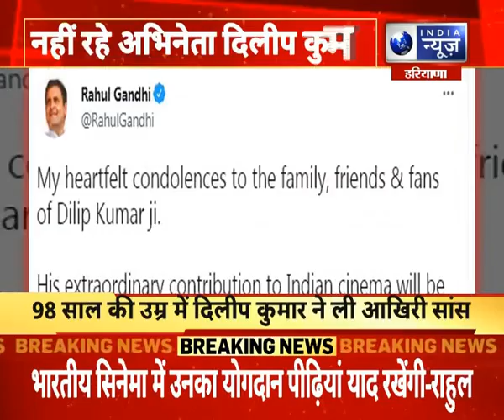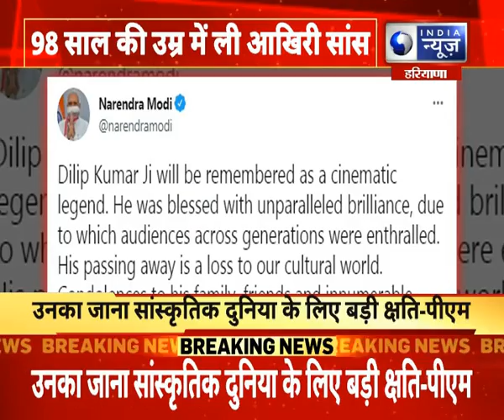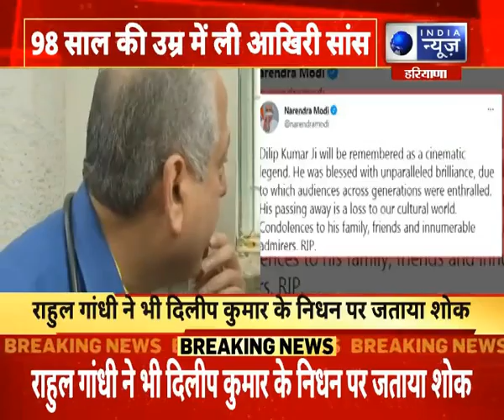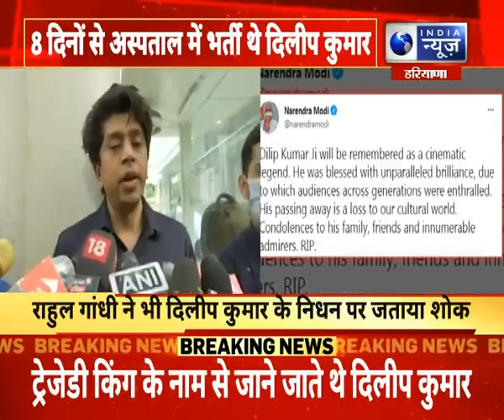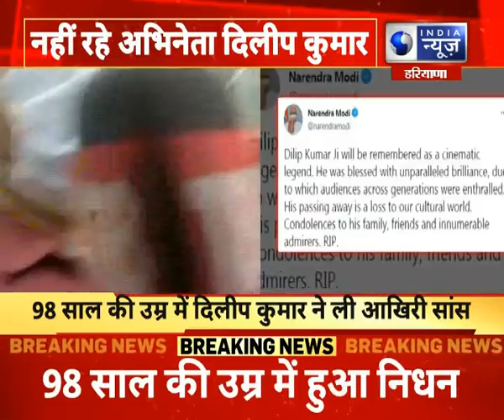दिलीप कुमार के निधन पर पीएम मोदी का ट्वीट, ट्वीट कर पीएम मोदी ने जताया दुख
दिलीप कुमार के निधन पर पीएम मोदी का ट्वीट, ट्वीट कर पीएम मोदी ने जताया दुख India News Haryana